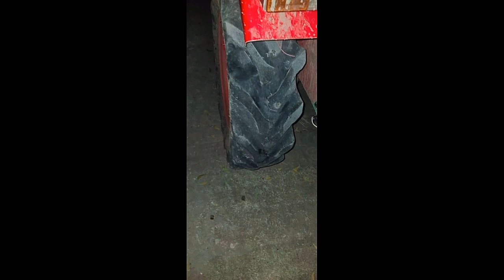Mahindra Yuvraj 215 Tractor Sale in telugu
MAHINDRA Yuvaraj 215 for sale

Model 2018
Tractor Price 1.7lakes
For more details  Contact Tractor Owner Number SOLD OUT